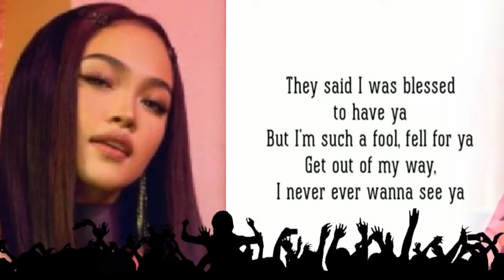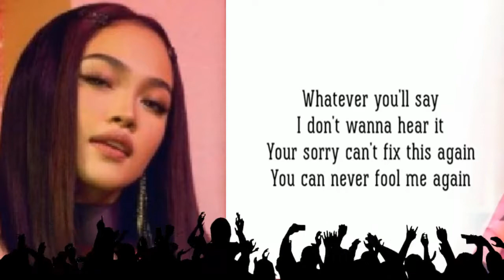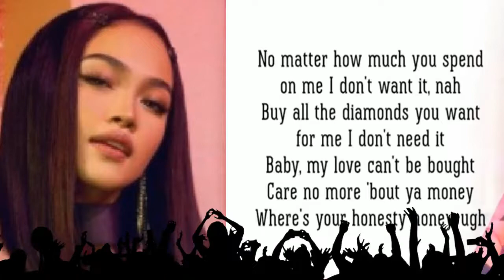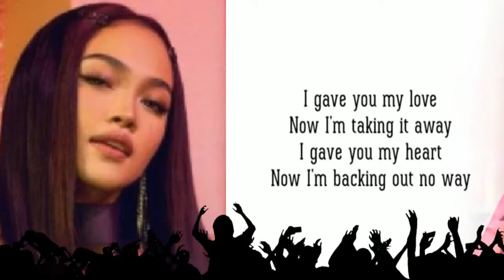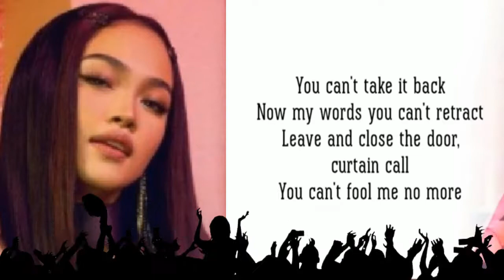Fool No Mo! by AC Bonifacio (Lyrics)